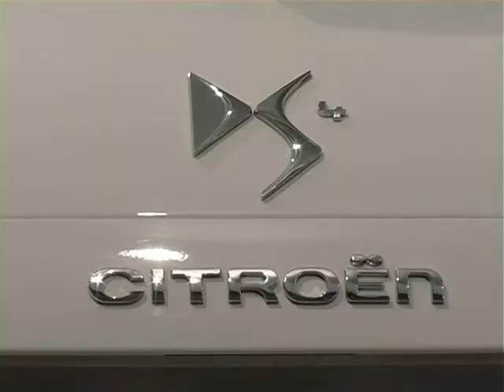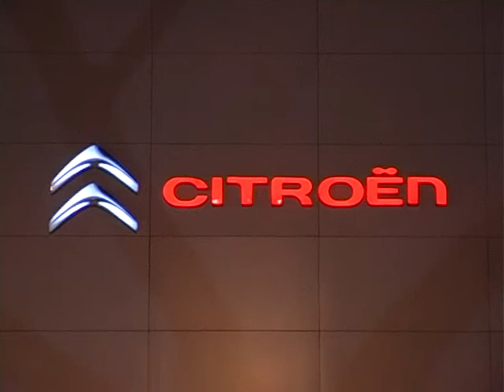Entrevista a Javi Rivas entrenador del CD Rota Temporada 2014/15